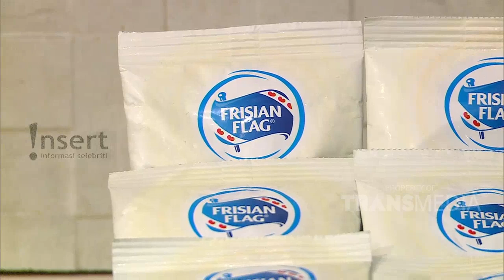INSERT - Ersa Mayori Punya Tips Sarapan Sehat Untuk Sang Buah Hati (28/1/20)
Simak video berikut untuk mengetahui informasi Ersa Mayori Punya Tips Sarapan Sehat Untuk Sang Buah Hati